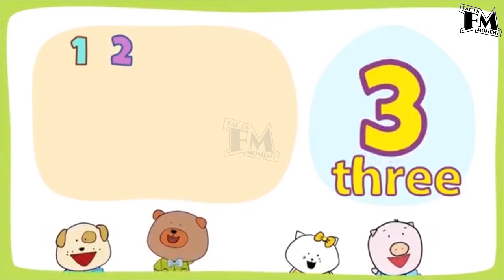Alphabet A in Number Counting | नंबर को इंग्लिश में लिखने पर A सबसे पहले किस नंबर में आता है ???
इस Video में आप ये जानेंगे कि नंबर को इंग्लिश में लिखने पर Alphabet A सबसे पहले किस नंबर में आता है

Motivational Videos
Facts Videos
Knowledgeable Videos
Biographies Videos
Mobile Tips and Tricks Videos